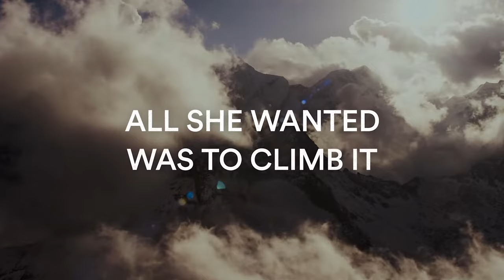PASANG: In the Shadow of Everest - Trailer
PASANG: In the Shadow of Everest chronicles Pasang Lhamu Sherpa’s tragic and inspiring journey to become the first Nepali woman to summit Everest in 1993.  Learn more by visiting our website at pasangmovie.com